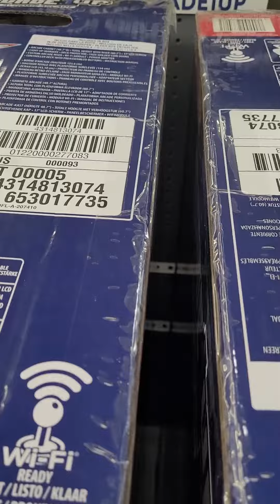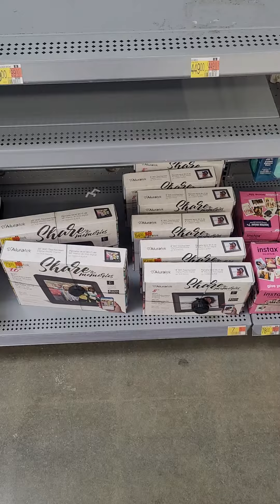Walmart still carries arcade1up instore? walk-about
arcade1up blitz spotted locally at a Walmart. let's talk about it. among other things I was interested in. done in the @PDX7 style (not nearly as good)